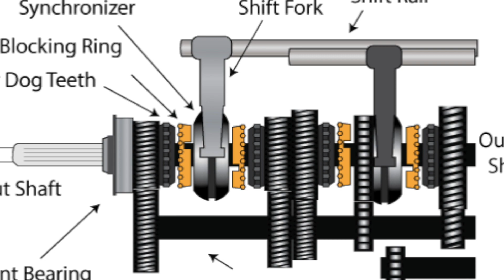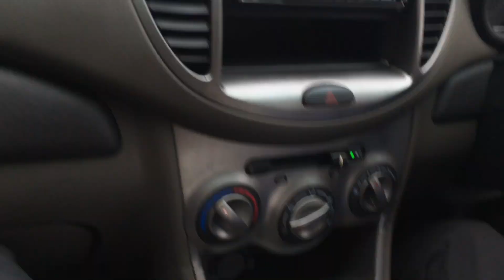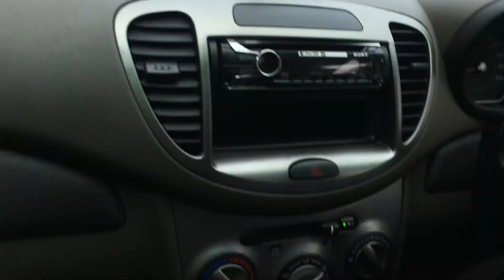మాన్యువల్ ట్రాన్స్మిషన్ కార్లలో చెడు అలవాట్లు Bad Habits Driving Manual Transmission Cars Telugu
Bad Habits In Driving Manual Transmission Cars Telugu